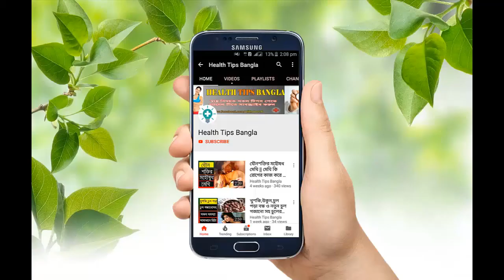গ্যাস্ট্রিক এর সমস্যায় ভুগছেন জেনেনিন সামাধান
দারুচিনি খুব সহজেই গ্যাস্ট্রিকের সমস্যার সমাধান করতে কার্যকরী। দারুচিনি অ্যাসিডিটি সমস্যা কমায়, গ্যাস দূর করে। দারুচিনি প্রদাহ কমায় এবং ব্যাকটেরিয়া দূর করতেও বিশেষভাবে কার্যকরী। ভালো ফলাফল পেতে কফি, দুধ অথবা ওটমিলের সাথে দারুচিনি গুঁড়ো যোগ করে নিন।